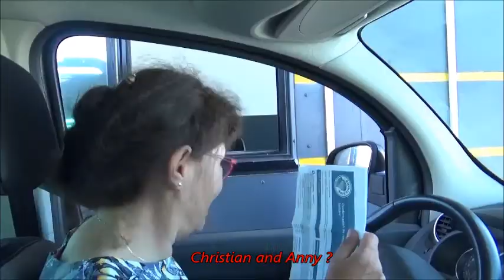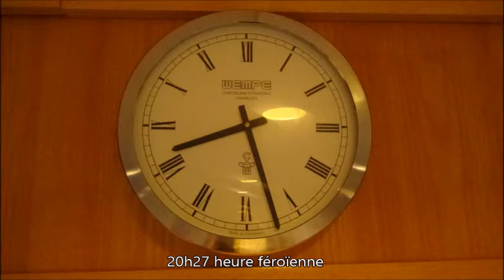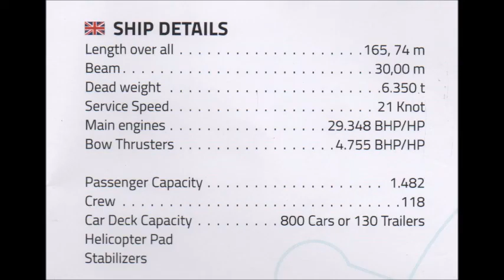ferry iles féroé 6mb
Ce film relate la traversée de Hirtshals (Danemark) à Torshavn (iles Féroé) à bord du ferry Norrona. Cette traversée dure 36heures.
Suite à ce film 2 autres films ont été publié:
" Féroé 1" qui traite des iles de Sandoy et Suduroy. iles qui ne peuvent être jointes de la capitale qu'en ferry.
" Féroé 2" qui  traite de la partie nord de l'archipel qui est beaucoup plus accidentée.